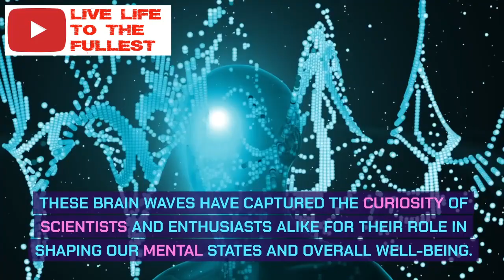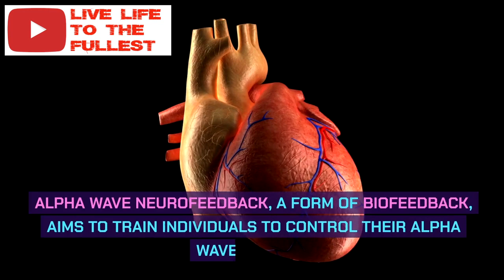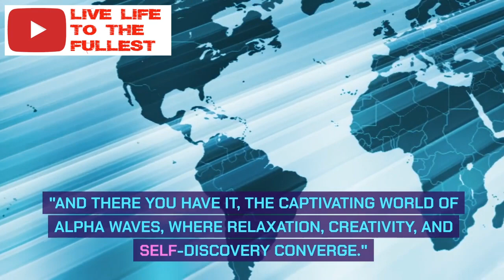Unveiling the Mysteries of Alpha Waves: Your Brain's Serene Symphony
The human brain, an intricate and enigmatic organ, continuously orchestrates a symphony of electrical activity. Amid this neural orchestra, alpha waves play a particularly fascinating tune. These brain waves have captured the curiosity of scientists and enthusiasts alike for their role in shaping our mental states and overall well-being. In this article, we'll explore the world of alpha waves and their intriguing influence on our minds.

**1. The Rhythmic Pulse of Alpha Waves:

Alpha waves, a type of neural oscillation, belong to the family of electroencephalogram (EEG) frequencies. They typically oscillate between 8 to 12 cycles per second (Hertz), occupying a place on the EEG spectrum between the more rapid beta waves and the slower theta and delta waves.

**2. The Alpha State of Mind:

Alpha waves are often associated with a relaxed, calm, and alert mental state. When you're in this state, you might feel serene, yet fully awake and attentive. It's the sensation you experience when you're engrossed in a good book, meditating, or taking a leisurely walk in nature. Alpha waves are like a mental oasis, offering respite from the hustle and bustle of daily life.

**3. The Meditation Connection:

Meditation practitioners often seek to increase their alpha wave activity. Elevated alpha waves are linked to improved focus, reduced stress, and enhanced creativity. The act of meditating, especially mindfulness meditation, can promote these beneficial brainwave patterns.

**4. The Creative Spark:

Alpha waves have been implicated in creative thinking and problem-solving. Artists, writers, and inventors often experience heightened alpha activity during moments of inspiration. This suggests that accessing the alpha state of mind may unlock the doors to innovative thinking.

**5. The Healing Power:

Alpha waves might play a role in the body's natural healing processes. Some studies suggest that they enhance the production of neurotransmitters and promote overall well-being. This has led to the exploration of alpha wave therapy as a potential complementary approach to mental health treatment.

**6. The Neurofeedback Frontier:

Alpha wave neurofeedback, a form of biofeedback, aims to train individuals to control their alpha wave activity. This technology is being researched for its potential in treating conditions like anxiety, ADHD, and PTSD.

**7. The Altered States:

Alpha waves can also be experienced during altered states of consciousness, such as lucid dreaming and certain stages of hypnosis. These states are characterized by a blending of awareness and relaxation, often involving vivid imagery or heightened suggestibility.

**8. The Mind's Natural Rhythm:

While alpha waves are associated with relaxation, they're not solely limited to restful moments. They can coexist with other brainwave frequencies and adapt to various mental states. Their adaptability highlights the brain's remarkable ability to switch between different modes of thinking and awareness.

Conclusion:

Alpha waves, with their soothing yet alert nature, are an integral part of our brain's symphony. Understanding and harnessing these brainwaves can offer profound benefits, from reducing stress and enhancing creativity to exploring the depths of our consciousness. As science continues to unravel the mysteries of the brain, alpha waves remain a captivating area of research and a source of inspiration for those seeking a more tranquil and creative existence in the hectic world of modern life.